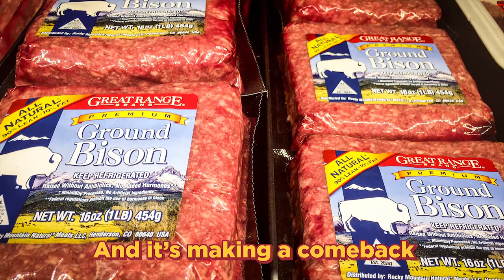Mamma mia ...che buono! Chapter 5: BISON BURGER, USA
In our latest video, Mike explores the original American meat, bison (which is often, confusingly, referred to as buffalo.) Once the dominant bovine on the American plain -- with an estimated population of 60 million in its heyday -- bison were killed off, mostly for sport, by colonists throughout the 1800s. By 1900 they were virtually extinct.
Today, thankfully, they're making a comeback, and offer a sustainable and healthy alternative to beef. Bison meat is incredibly lean -- even more so than chicken breast -- so, in contrast to beef, it requires a lighter wine to match. Mike chose Grignolino, from Asti in Piedmont, which offers bright, fresh red fruit alongside just enough sneaky tannin to match those smoky grilled flavors.

Guest Blogger: Mike Madaio
Mike Madaio is the Editor of Italian Wine Unplugged's exciting vlog series -- Mamma Mia ...Che Buono!, that pairs Italian wines with local foods from all over the globe. Mike is Vinitaly International Academy (VIA) Italian Wine Ambassador and also blogs